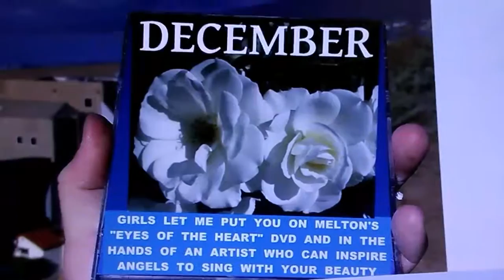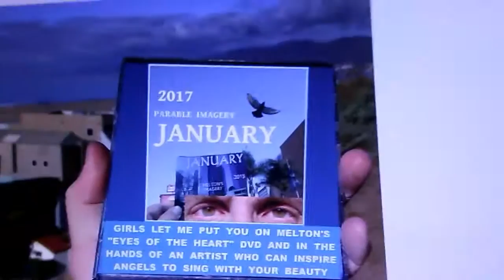NIGHTLY PBP - IMAGERY NEEDED TO MOVE ANGELS TO SING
THERE ARE A LOT OF EMPTY PAGES IN THE "NEXT TESTAMENT" GIRLS... ONE - PICK UP THOSE CAMERAS AND MAKE THOSE VIDEOS ONLY YOU CAN MAKE. THE TRUTH WILL RISE TO THE TOP. AND SOMEONE WILL GET AROUND TO WRITING IT DOWN LATER. THEN SEE ME IN PERSON TO START BUILDING JESUS' HOUSE HERE ONE IMAGE AT A TIME. WE'LL GET AROUND TO THE PHYSICAL BUILDINGS LATER. WHEN YOU SEE SOMEONE OTHER THAN ME AND MY STIGMATA EYES GROWING ANEW (WITH THE WORLD AROUND US) IN MY IMAGERY... SOMEONE HAS DONE THAT. NOT UNTIL THEN.
I CURRENTLY LIVE IN ROOM 282 WEINGART CENTER 566 S SAN PEDRO ST - LOS ANGELES CALIFORNIA 90013